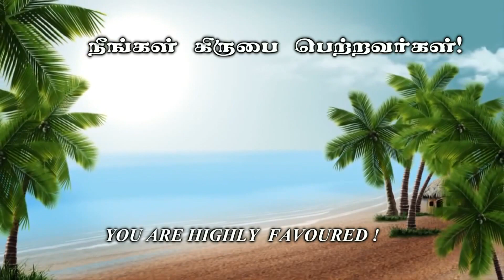எது அன்பு? - கிருபையின் துளிகள் 1397 (Drops Of Grace 1397)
Address :
Apostolic Fellowship Church,
12B/4, Thaikkapatti Street,
Near Jeyamadha Poultry Farm,
Srivilliputtur – 626125

Offerings can be sent to:

Bank : State Bank of India
A/C Name : Ezra Venkatesh
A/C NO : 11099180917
Branch : Srivilliputtur
ifsc code : SBIN0000921

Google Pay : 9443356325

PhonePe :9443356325